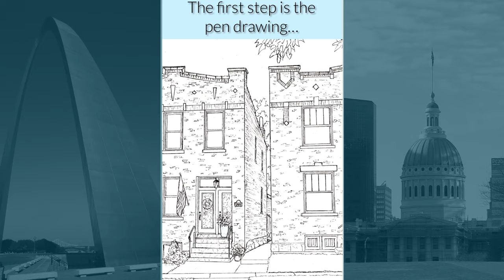New home and studio in St. Louis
My husband and I recently moved into a historic home in St. Louis, Missouri. We were so lucky that restoration and renovation was done on the house before we before we bought it. We absolutely love it here and we're officially settled in. I have my art studio set up and Bruce's coffee station is ready to make espresso or a pour-over at a moment's notice. Here's a tour of the first floor of the house. I cannot wait to host art events in my studio!